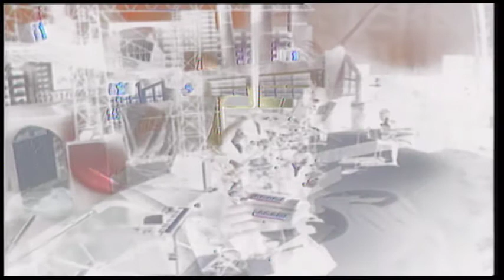LA TRINCA - TARIRO TARIRO PGM 14 PEDRO RIUZ